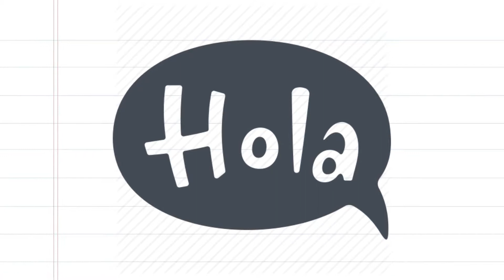Martínez Bellver Xàtiva.TALLER CHROMA KEY 2n de primària juny 2018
Taller Chroma Key Alumnes de 2n de primària